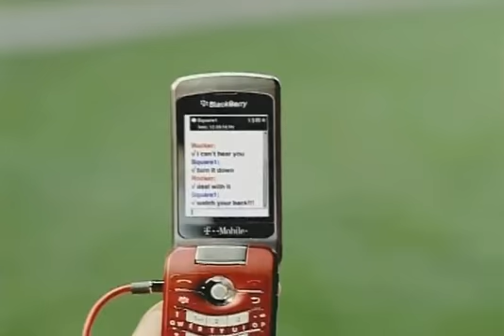All American Rejects--- Gives You Hell